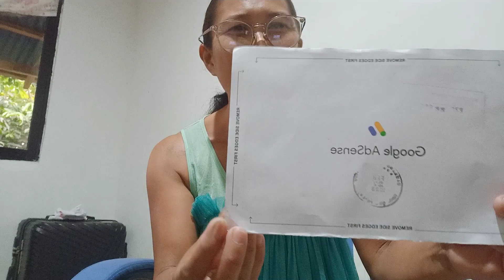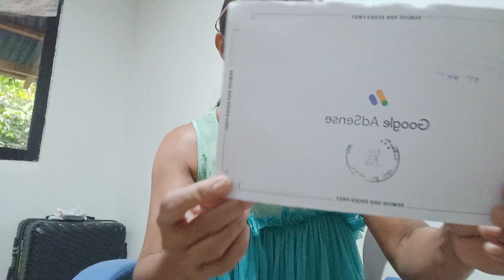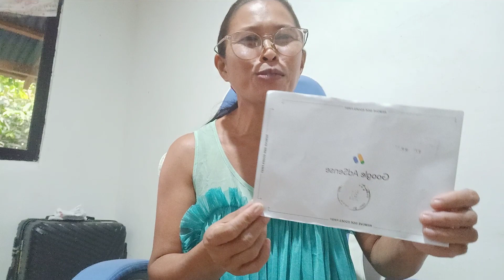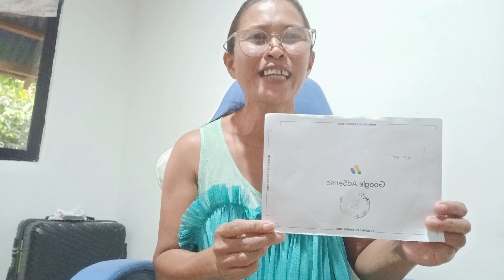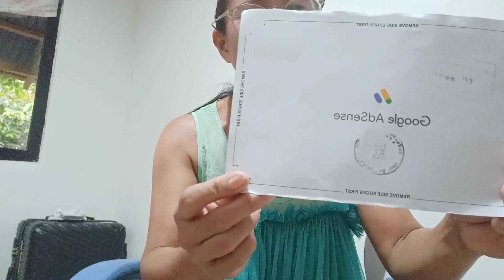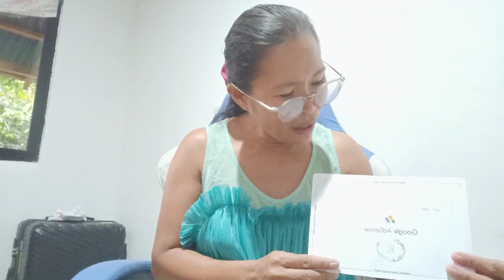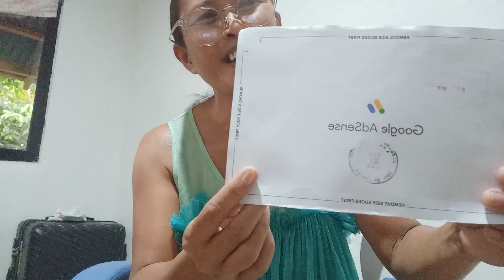google adsense pin dumating na ( pasasalamat sa lahat)